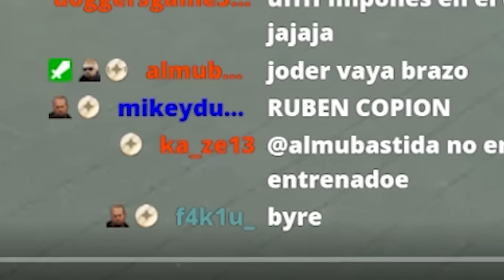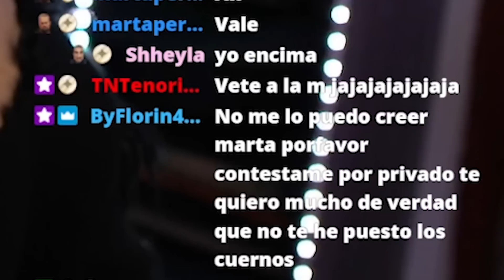Me PEGARON y me ROBARON en BARCELONA!!!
Hace 2 días que salí del hospital y a duras penas vengo a contaros que pasó. No os preoucupeis por mi, estoy bien. Gracias por todos los mensajes.

​💢Ibai 3x3 FIBA​​💢​